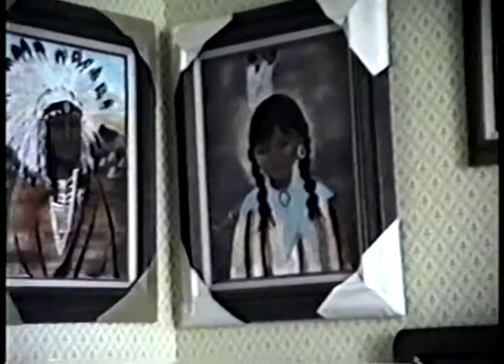Mary Call Fuller Oral History July 30, 1990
The Oral History of Mary Call Fuller